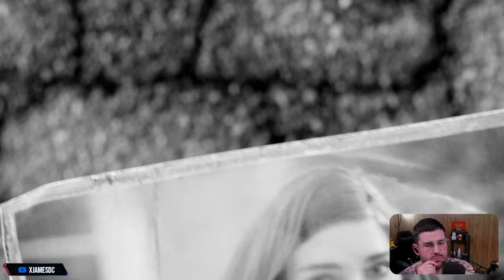Fallout 4 FIRST Playthrough - Part 1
Fallout 4 received positive reviews from critics, with many praising the world depth, player freedom, overall amount of content, crafting, story, characters, and soundtrack. Criticism was mainly directed at the game's simplified RPG elements compared to its predecessors and technical issues. The game was a commercial and critical success, generating $750 million within the first 24 hours of its launch, and received numerous accolades from various gaming publications and award events, including the respective awards for Game of the Year and Best Game at the Academy of Interactive Arts & Sciences and British Academy Games Awards. Bethesda has released six downloadable content add-ons, including the expansions Far Harbor and Nuka-World.